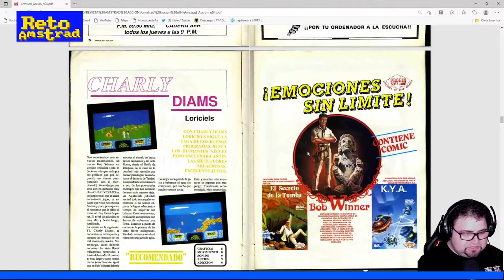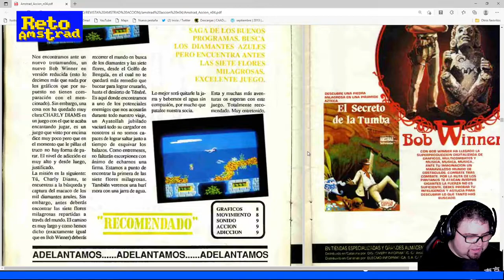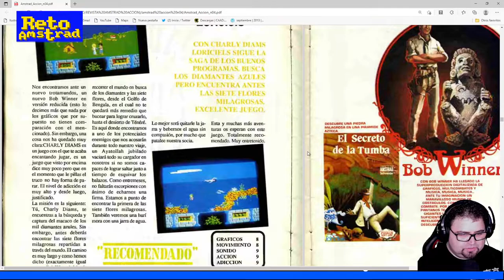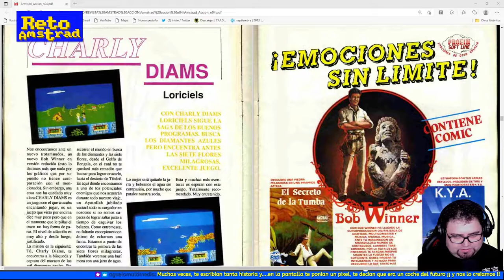💎 | CHARLY DIAMS | PILDORAS AMSTRAD | CPC | LORICELS |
Encontrar un diamante como este “CHARLY DIAMS” es difícil. Muy agradable a la vista y con una premisa bastante original que sorprende. Por eso es bueno echarle un vistazo a las revistas de la época.